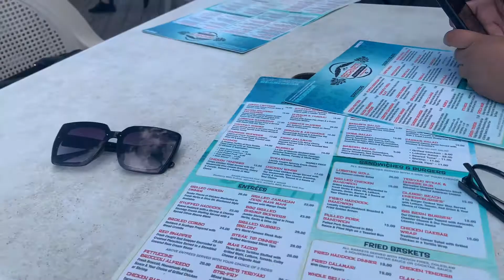Vlog Praia + milho verde+verão +deu até polícia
Praia calor verão comendo milho verde,e deu até polícia,muita gente